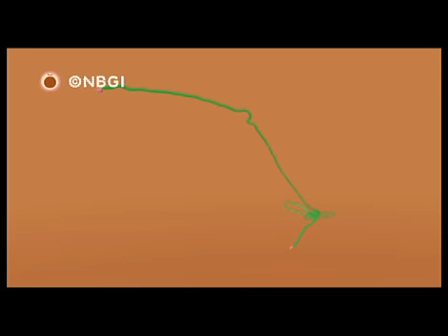NOBY NOBY BOY™ Tornado III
Boy escapes the magical (?) Tornado and does a spectacular Shenron impression.